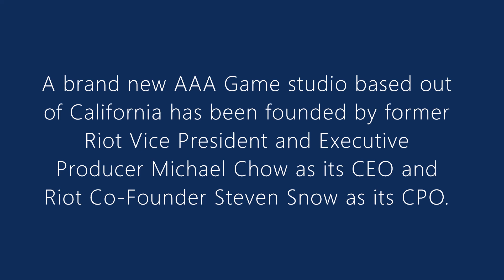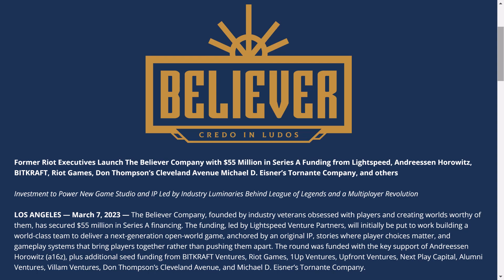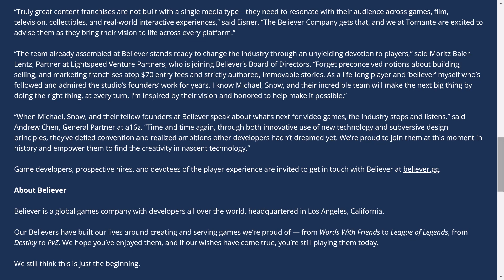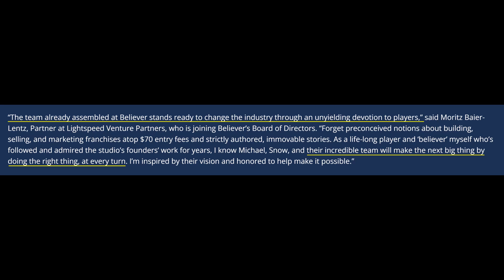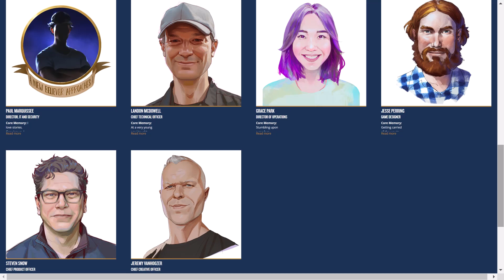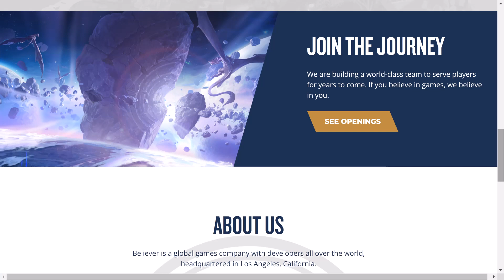New AAA MMORPG? with Original IP from Former RIOT Execs $55 Mil Series A Funding, Believer Ent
A brand new AAA Game studio based out of California has been founded by former Riot Vice President and Executive Producer Michael Chow as its CEO and Riot Co-Founder Steven Snow as its CPO.

The new studio is being bankrolled by Lightspeed Venture Partners, The Walt Disney Company’s former CEO Michael Eisner, and Riot Games itself.